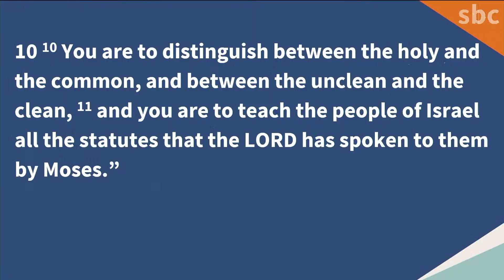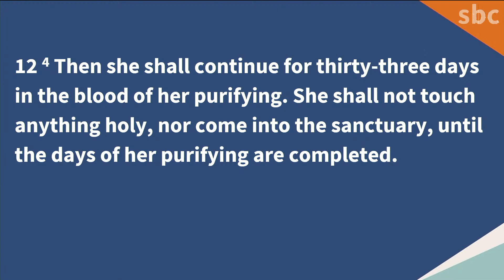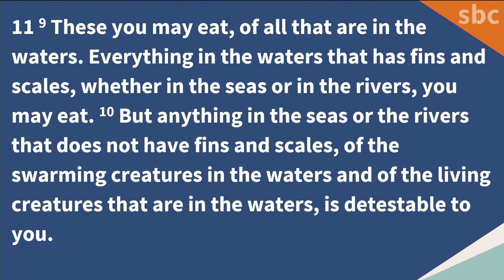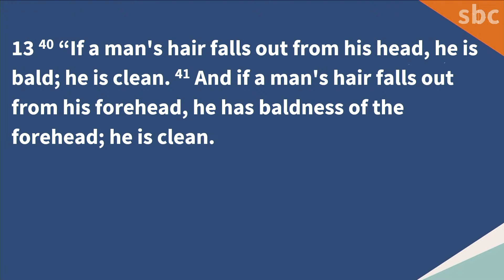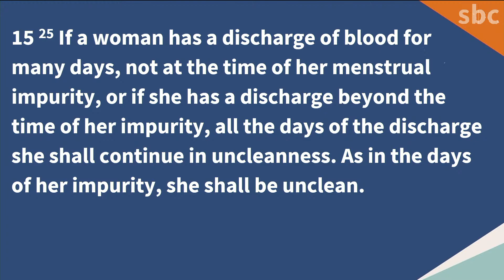Clean and Unclean | Leviticus 11-15 | Sunday Sermon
Continuing in our series in Leviticus, exploring what it means to be clean and unclean and what it means for approaching God.

Sermon preached by Yannick Christos-Wahab on Sunday, 15th of October 2023.